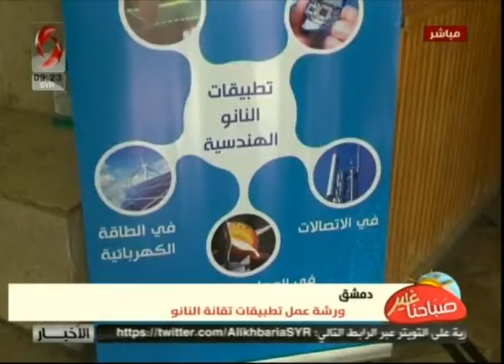صباحنا غير | دمشق - ورشة عمل تطبيفات تقانة النانو